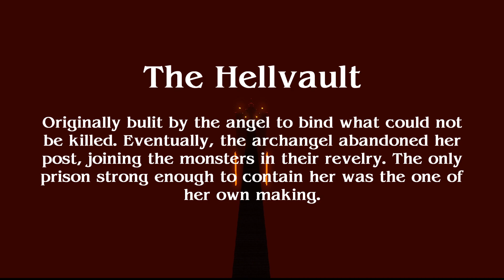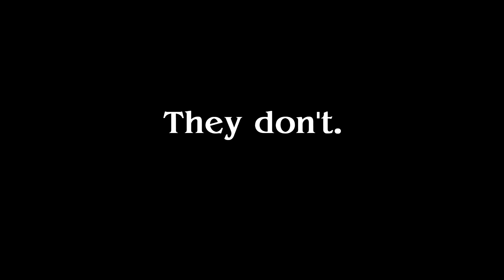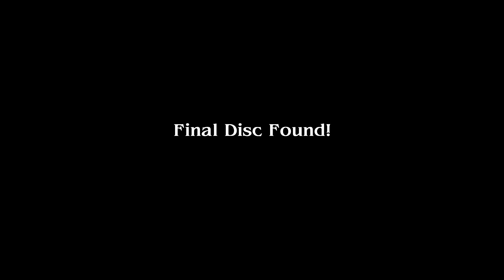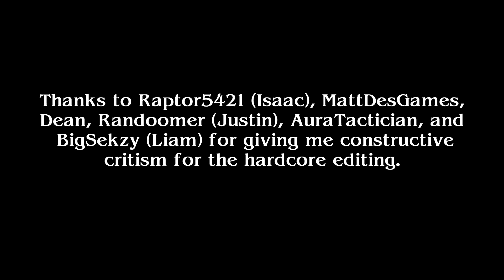Archangel's Fall Hardcore - Finale (The Hellvault)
After obtaining better armor and weapons, Justin and Isaac go to the final dungeon.
Join the Rivals of Co-op Discord Server!
Edited by Reyn2000

0:00 - Xenoblade Chronicles 2: Drifting Soul
5:30 - Xenoblade Chronicles 2: Disappearing World
7:35 - Xenoblade Chronicles 2: Praetor Amalthus, The Acting God
16:08 - Xenoblade Chronicles 2: Battle in the Skies Above
23:06 - Xenoblade Chronicles 2: After Despair and Hope
29:27 - Xenoblade Chronicles 2: The Awakening
31:36 - Xenoblade Chronicles 2: Jump Towards the Morning Sun
37:39 - Xenoblade Chronicles 2: Song of Giga Rosa
39:32 - Xenoblade Chronicles 2: Tomorrow with You